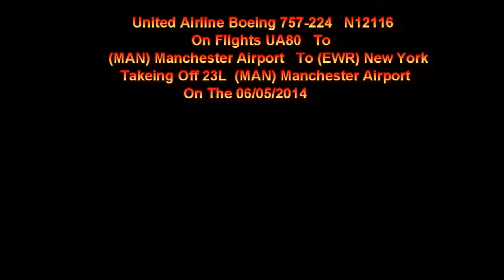United 757 N12116 On UA80 Takeing Off At Manchester Airport On 06/05/2014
United Boeing 757-224 N12116 On Flight UA80 To (EWR) New York Takeing Off At Runway 23L Manchester Airport On The 06/05/2014